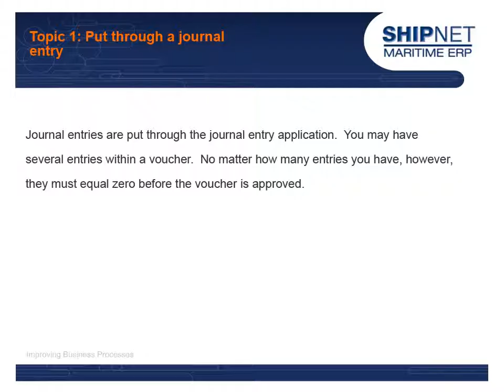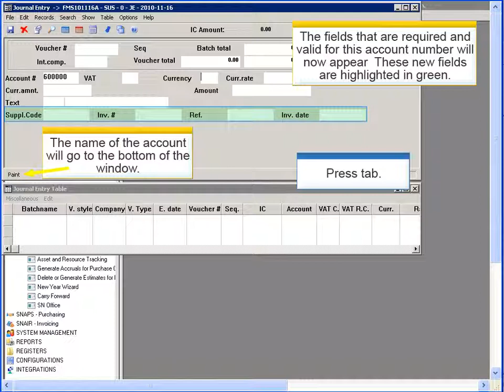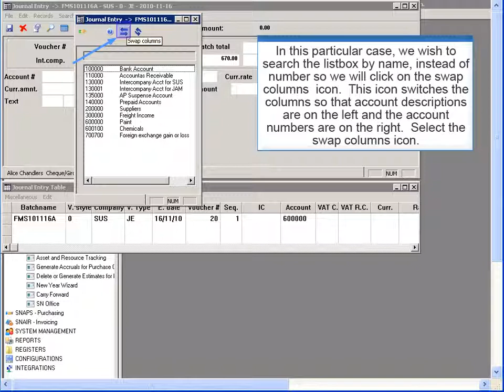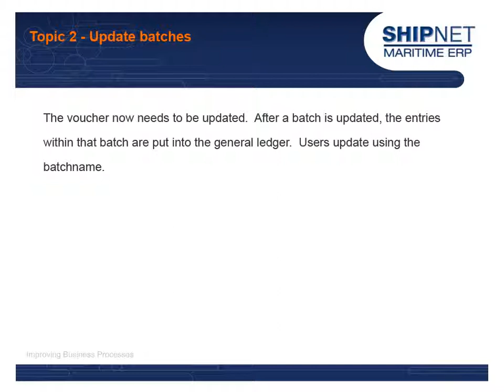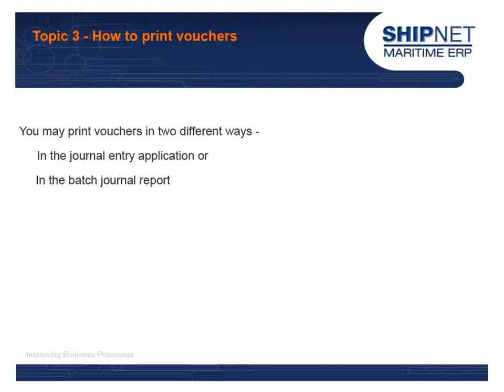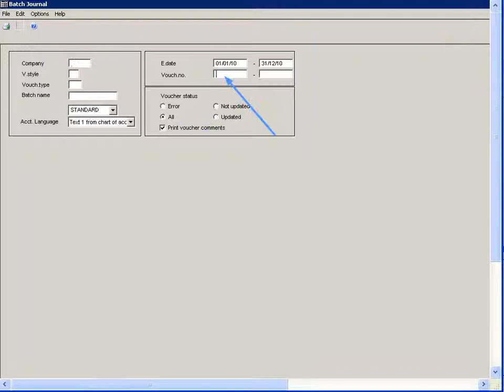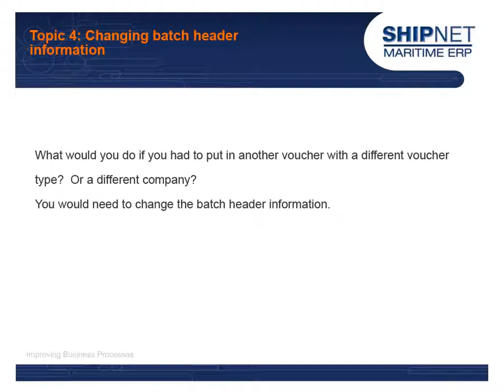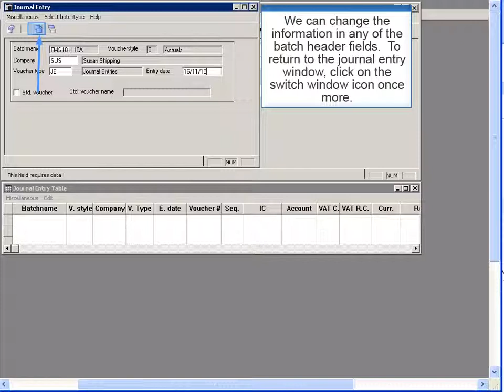ShipNet Financial Management: How to put in a Journal Entry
Learn how to put in a journal entry, update a journal entry, print the journal entry, and change the batch header.